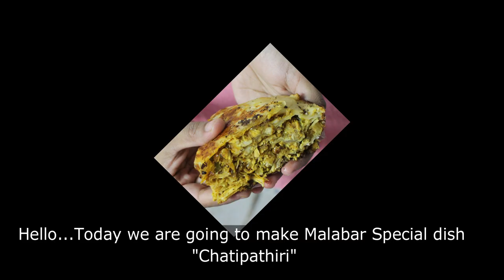Chattipathiri||Chatti Pathiri-Chicken Stuffed Pathiri- Eid Recipe||ചട്ടിപ്പത്തിരി||English Subtitle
Chatti pathiri is a layered pastry made in the North Malabar and Malabar region, of Kerala, India. It is made in both sweet and savoury variations. The dish is similar to the Italian lasagna, but instead of pasta, pastry sheets / pancakes made with flour, egg, oil and water are used.

                  Hi, I'm Tess Maria.This is my channel about Cooking, Baby Care & Wellness, that you can use to enhance your lifestyle.If you love to cook,you can make use of my videos.These are easy and delicious dishes includes South Indian, North Indian And Kerala Specials.There are sessions with Dr.Raveena Ravikumar regarding Ayurveda aspects of wellness.I am sure that you will get benefited from my videos.
                          Some Info about me : Now I am a home maker,taking care of my husband and our kid,a naughty boy :D :D Presently residing @ Pondicherry.

I have been uploading many useful videos and continuing.

*മരണം കൊണ്ടു വരും Public Toilets|How to use public toilets||For Ladies

*Menstrual Cup|All about menstrual cup|Malayalam|How to use Menstrual Cup?

*പെസഹാ അപ്പം||കുരിശപ്പം||How To Make Pesaha Appam||Indri Appam